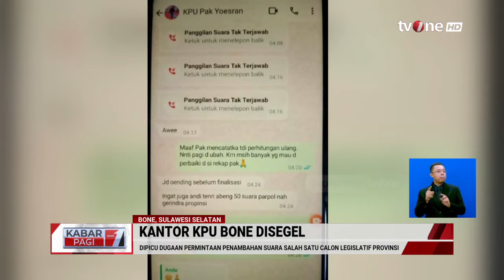Bakar Spanduk, Massa Segel Kantor Bone | Kabar Pagi tvOne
Kabar Pagi, - Bakar Spanduk, Massa Segel Kantor Bone | Kabar Pagi tvOne

Sebuah video memperlihatkan massa menggelar aksi demo di Kantor KPU Bone pada Kamis (30/5/2024) malam.

Massa tampak membakar ban dan spanduk.

Bahkan, dalam aksinya, massa melakukan penyegelan dan mencoret kantor KPU Bone.

Aksi ini dilakukan sebagai protes atas dugaan tindakan kecurangan yang dilakukan oleh KPU Bone.

KABPAG01
RZA01
GUS01